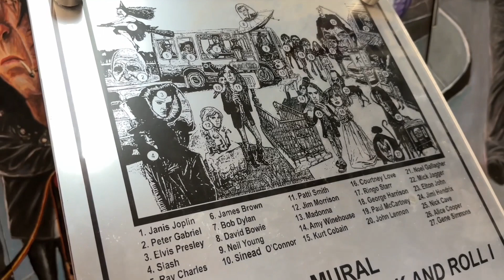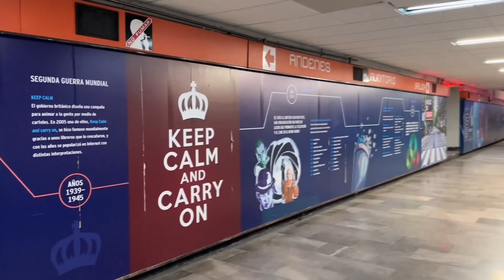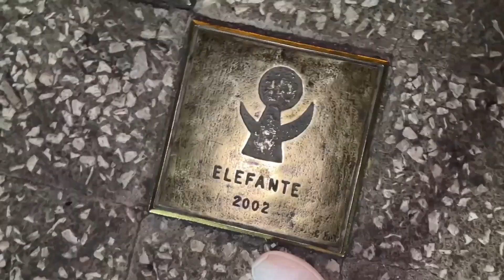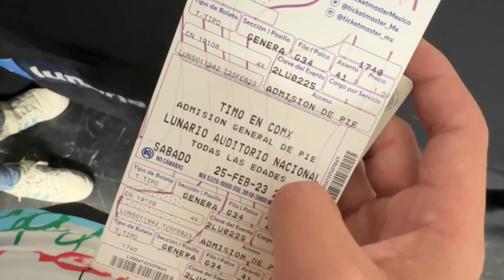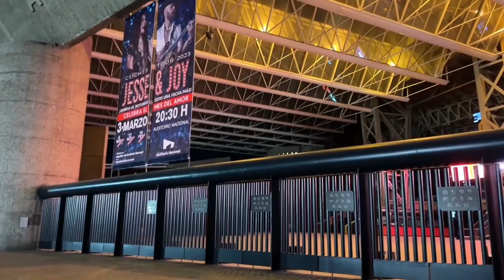ASI ES EL LUNARIO DEL AUDITORIO NACIONAL / TIPS PARA TU PRIMER CONCIERTO / QUE DEBES LLEVAR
CAPITULOS:

0:00 INTRO
0:26 BIENVENIDA
1:49 EN CAMINO
2:11 VIAJE POR EL ROCK AND ROLL
3:24 ¿DONDE CARGAR TU CELULAR?
3:59 AUDITORIO NACIONAL
5:01 LUNARIO DEL AUDITORIO NACIONAL / TIMO MUSICA
6:51 TIPS PARA TU PRIMER CONCIERTO / BLOG EXPERIENCIA
12:28 DESPEDIDA

LINK DE DESCARGA: LISTA DE COSAS ESENCIALES EN TU PRIMER CONCIERTO, LO QUE NO DEBES OLVIDAR (En caso de que no puedas decargarla mándame mensaje en instagram y te la paso)